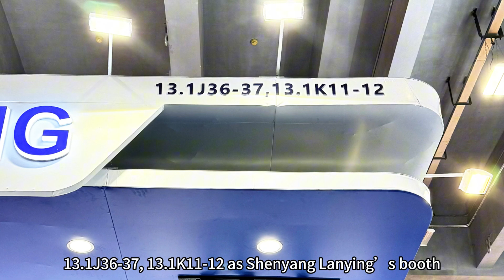Wclcome to our booth | THE 136th CANTON FAIR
We are exhibiting at the 136th Canton Fair Phase 2 from 23rd October 2024 to 27th October 2024 at Hall 13.1.
Booth numbers: 13.1J36-37, 13.1K11-12 (one big booth under the name of Shenyang Lanying), 11.2J23 (one booth under the name of Liaoning Tianying)
You are welcome to visit our booth. I will be waiting for you at my booth.

Shenyang Lanying Colored Steel Co., Ltd
Liaoning Tianying Steel Structure Engineering Co., Ltd.